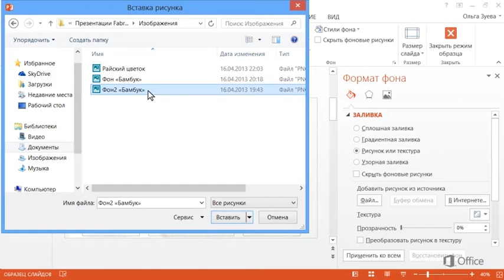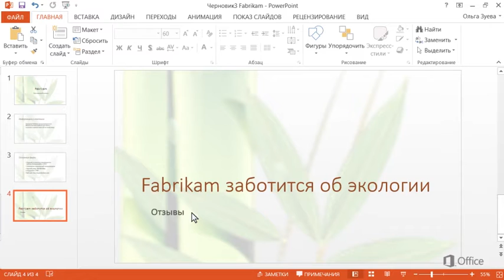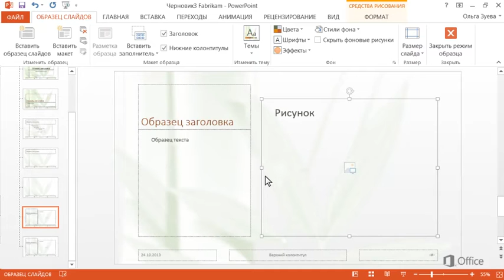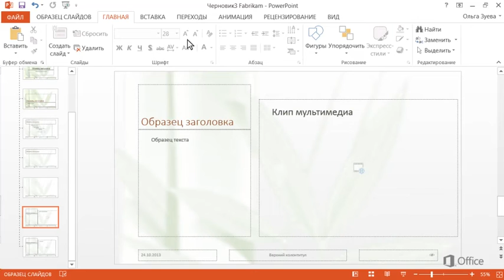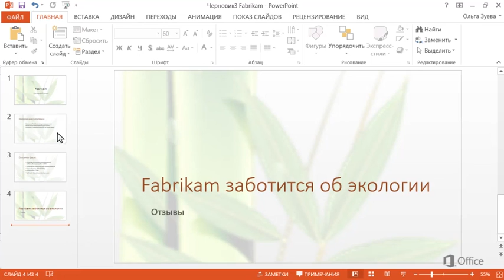PowerPoint Настройка разметки образца